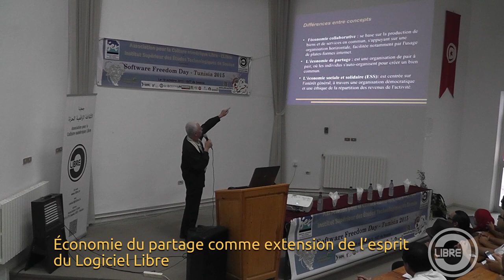Économie du partage comme extension de l’esprit du Logiciel Libre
Intervention de M. Majed Khalfallah lors du Software Freedom Day Tunisia 2015
Titre de l'intervention  : Économie du partage comme extension de l’esprit du Logiciel Libre